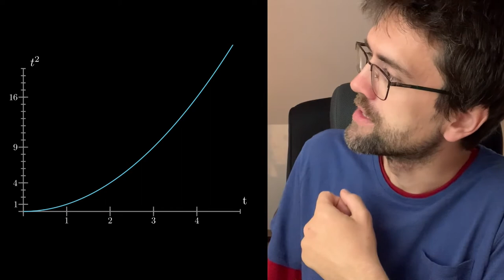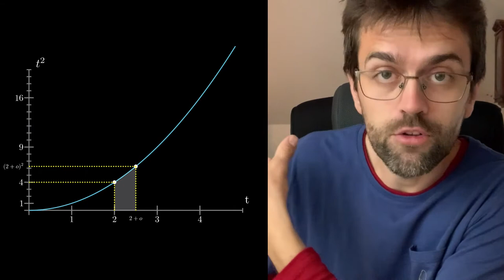Newton a jeho delenie nulou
💎 Isaac Newton je dnes pokladaný za veľkého fyzika a matematika, avšak v časoch, kedy žil, robil matematické operácie, ktoré samotnú matematiku spochybnili, ako presný nástroj na popisovanie skutočnosti. On totiž delil nulou, dokonca tak, že raz daná hodnota nulou bola a raz nie. Proste, ako sa mu hodilo. To vrhalo zlé svetlo na matematiku.

🤔 V tomto videu sa v krátkosti pozrieme na to, ako Newton tou nulou delil. Ako sa to podarilo neskôr opraviť, to bude predmetom iného videa.

🎓 Tak sleduj, bav sa a uč sa!